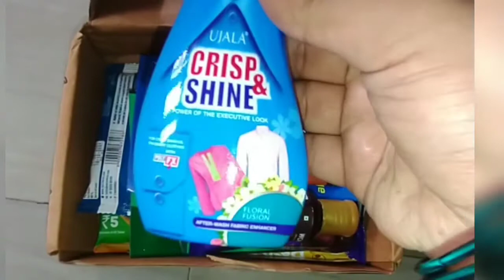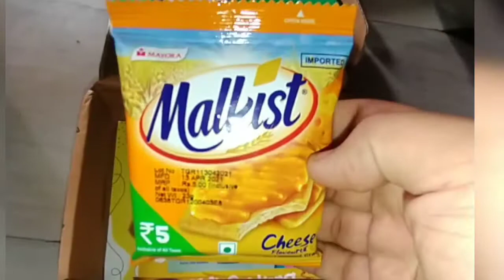Mojobox..Mojobox edition 7...Free samples with exiting offers👍...